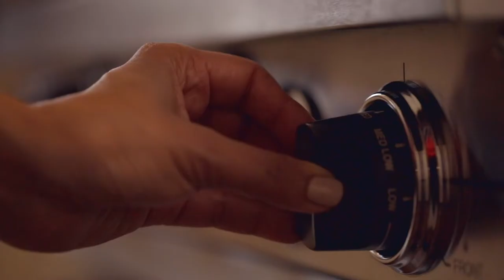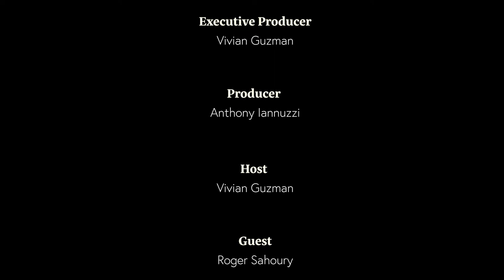Dishin' It with Dr Rogher Sahoury - Holistic Chiropractor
This week on Dishin' It, we speak with a World-Renowned Wellness Expert, Dr. Roger Sahoury. He is the Founder of Above and Beyond Holistic Wellness Center as well as the author of the #1 internationally bestselling book Gladiator's Guide to Corporate Health & Wealth.

We made one of Dr. Roger's mother's traditional middle-eastern dishes, Kousa!